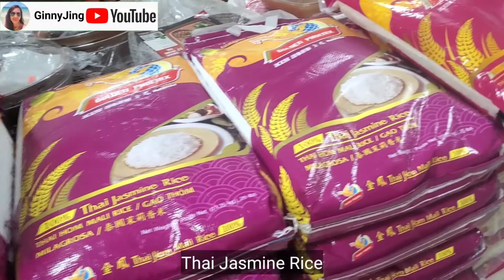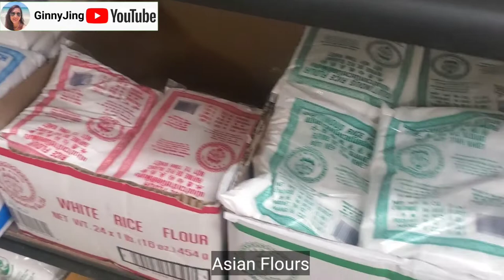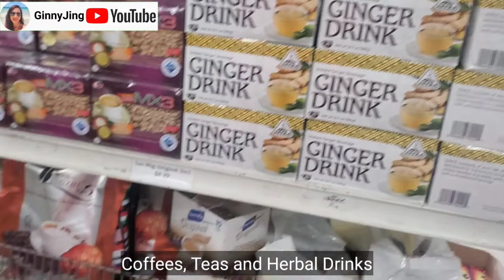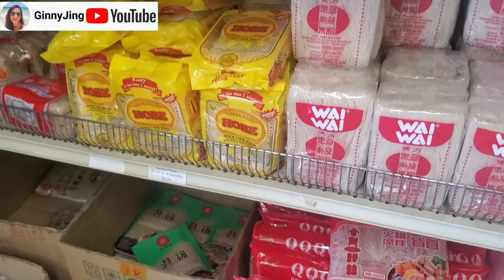A&E Oriental Foodmart | Asian Grocery in Kihei | Maui | Hawai'i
Asian Grocery in Kihei, Maui, Hawaii is the one to go for Asian Grocery when in Kihei, Hawaii. They have ready to eat food that you can buy as well.